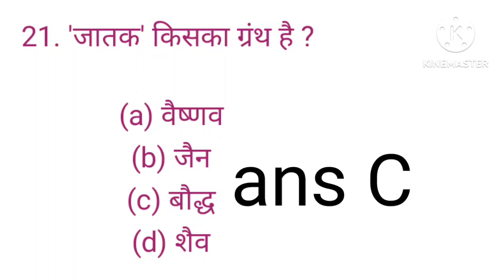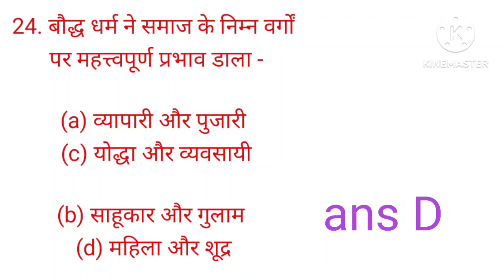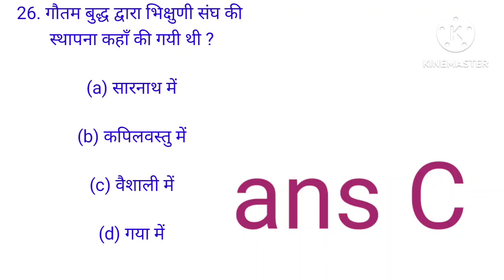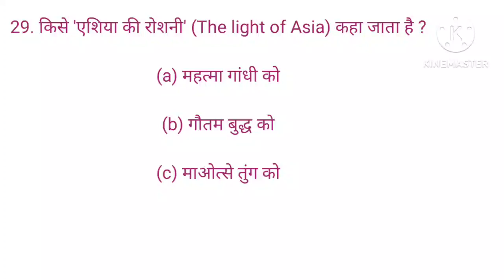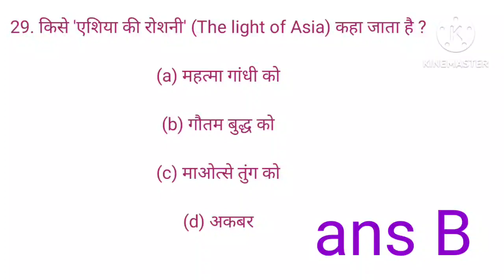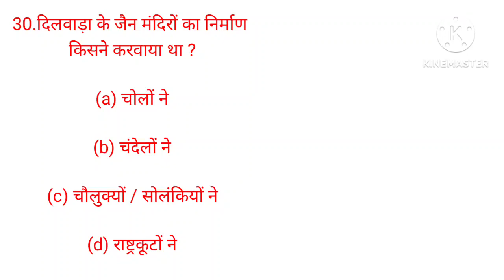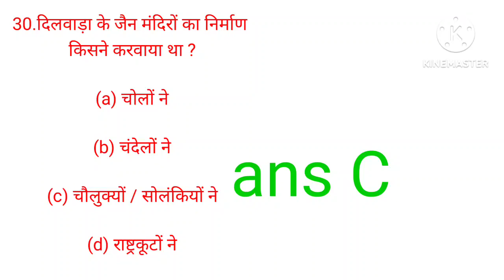26.history Lucent questions/multiple choice questions/प्राचीन इतिहास for upsc state pcs,hpsc,hcs